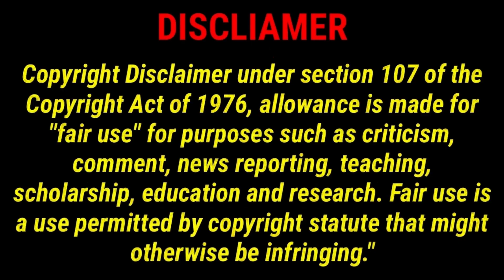গাজ়ার লড়াইয়ে এখনও পণবন্দি ২০৩! জানাল ইজ়রায়েল,